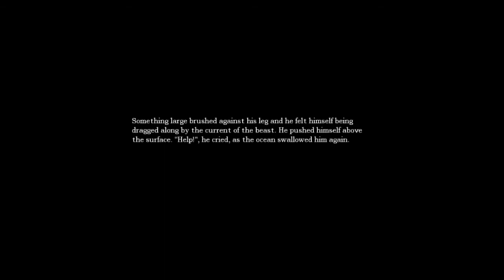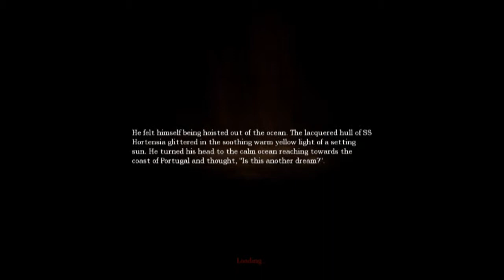Amnesia Co-Op? #4 - The Fucking Water! (Ft.Cheezy & Dono)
So I whistle while I work it is a very catchy song... and me, Tom, and Donovan all agree with this statement. Just saying, maybe you should go give it a listen.